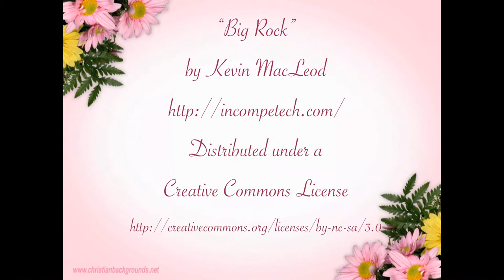Purple Animal Print in HD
Well, here goes another attempt to do a HD video. You'll see that there are some frames that get skipped sometimes: my poor iMac simply can't process the massive amount of information fed by the webcam. Still, I hope you enjoy it — and remember, you should all thank @Erin Swallows for her wonderful gift of a HD webcam, without which this wouldn't have been possible!